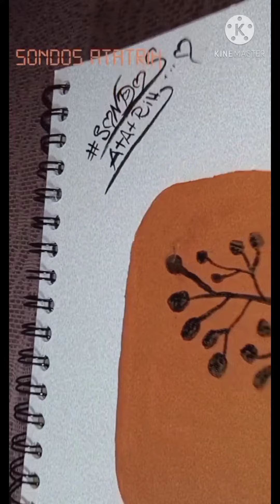أفكار بسيطة و سهلة للرسم⁦❤️🔥